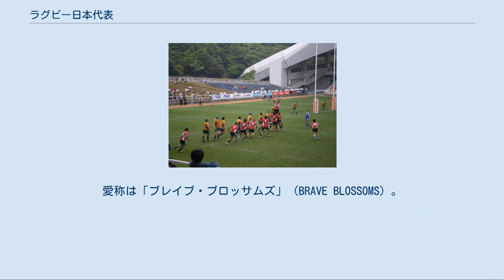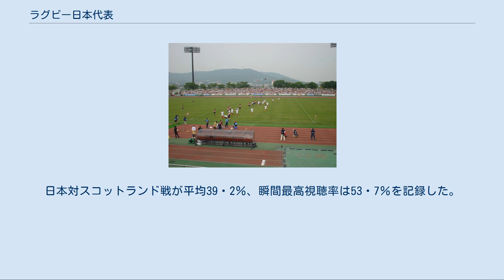ラグビー日本代表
日本代表対オーストラリアA代表、2008年、レベルファイブスタジアム にて 日本代表対トンガ代表、北九州市立本城陸上競技場 2006年 （22年ぶりの九州の地でのテスト・マッチ開催） ラグビー日本代表（ラグビーにほんだいひょう）とは、日本ラグビー協会が組織するラグビーユニオンのナショナルチーム。
愛称は「ブレイブ・ブロッサムズ」（BRAVE BLOSSOMS）。
古くからのラグビーファンの間では「ジャパン」と呼ばれる。
時の監督、ヘッドコーチの名前を冠して、「大西ジャパン」「宿澤ジャパン」「エディージャパン」「ジェイミージャパン」などと呼ばれることもある。
 ファーストジャージのデザインは赤に白の横線。
国内ではそのユニフォームが「桜のジャージ」と呼ばれる。
ジャパンが初めて結成された時のエンブレムは桜がまだ蕾であった。
 日本代表誕生[編集] 初めて日本代表が編成されたのは1930年のカナダ遠征である。
香山蕃が初代監督に就任し、ブリティッシュコロンビア州代表 (以下、BC代表)が初のテストマッチ認定試合となったが、6勝1分の成績を残した。
国内での初のテストマッチは1932年のカナダ代表との対戦であった。
戦前最高のプレイヤーと呼ばれた笠原恒彦 (明大)らの活躍により、戦績は日本の2戦2勝だった。
香山は1930年から1934年まで監督を務め、テストマッチで3勝1敗の成績を残した。
 一方、1932年から1962年までは海外での試合はなく、国内でのみ試合を行なった。
この間、ニュージーランド学生代表クラブ (NZU)、オーストラリア学生代表、オックスフォード大学、ケンブリッジ大学の他、在韓ニュージランド部隊や極東英連邦軍チームなどと対戦したが、ほとんど勝てなかった。
 1963年、葛西泰二郎が監督に就任し、33年ぶりにカナダへ遠征。
同年4月13日のBC代表戦を33-6で制し、海外遠征テストマッチ初勝利を挙げた他、通算成績4勝1敗の成績を残した。
ちなみに同遠征メンバーの中に、後にグレート草津としてプロレスラーとしての道を歩むことになる草津正武もいた。
 「NZ遠征」[編集] その後2年間は試合が行われなかったが、1966年に大西鐡之祐が監督に就任すると、2年後の1968年にニュージーランド (以下、NZ)とオーストラリアへ遠征し、1か月間で11試合を行い、6月3日のオールブラックスジュニア戦と6月8日のNZU戦がテストマッチ対象試合となった。
そしてオールブラックスジュニア戦では、坂田好弘が4トライを挙げるなどの活躍を見せて23-19で撃破するという大金星を挙げた。
翌日の地元新聞には、「NZラグビー暗黒の日」という見出しが踊ったという。
この長期遠征は5勝6敗の成績だった。
 「日本選手権出場辞退事件」[編集] 1969年に開催された第1回のアジアラグビーフットボール大会 (アジア選手権ともいう)で優勝。
タイ・バンコクで開催された1970年の第2回も制覇したが、第2回開幕直前に、1969年度の全国社会人ラグビーフットボール大会で優勝した近鉄、準優勝のトヨタ自工、同3位の三菱自工京都が相次いで、アジア選手権に主力を送り込むため、同年度の日本ラグビーフットボール選手権大会 (日本選手権)を辞退することを表明する騒動が起こった (詳しくは、日本ラグビーフットボール選手権大会#日本選手権の辞退を参照)。
アジア選手権の開催日程が1月10日から18日までとなっており、1月15日に開催される日本選手権と日程が重なったためである。
 このような騒動があったものの、アジア選手権連覇を果たした日本は、1970年3月に、NZUとBC代表を日本に招いてテストマッチを行なったが、このとき、日本のエース、坂田好弘はNZUのメンバーとして出場した。
結果、BC代表には32-3で快勝したが、NZUには3戦全敗。
ついに、大西ジャパン時代には、長年の宿敵であるNZUには勝つことができなかった。
 「母国相手に大健闘」[編集] 1971年9月、ラグビーの母国、イングランド代表が来日した。
同月24日に花園 (19-27)では、双方5度に亘る逆転劇というシーソーゲームの末敗戦。
28日の秩父宮では花園の一戦とは違って双方ノートライのロースコアゲームとなった。
日本は山口良治が挙げた1ペナルティ・ゴール (PG)しか得点を奪えなかったが、後半32分頃に訪れた、宮田浩二があと2センチ...